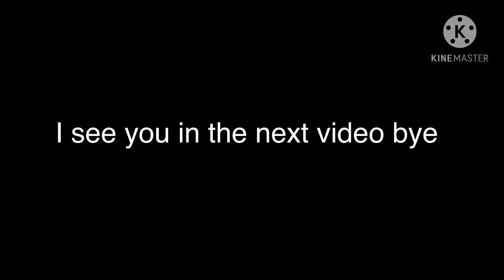Comment down blow which game you guys play